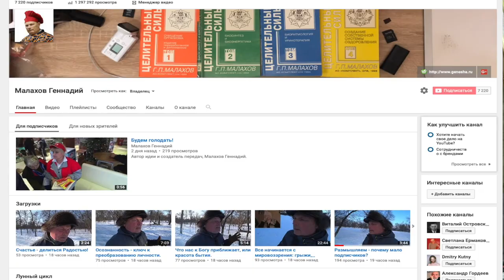Какой продукт ... есть в феврале.